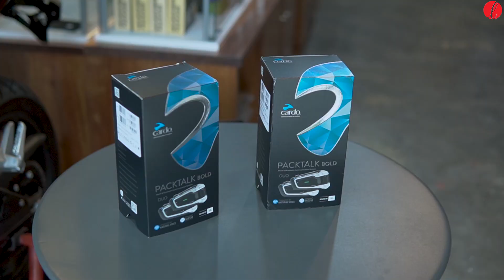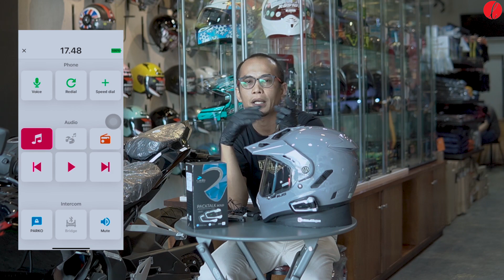CARDO PACKTALK BOLD NGULIK INTERCOM YANG BAKALAN RAME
Features:
- DMC Intercom mode for multi-party intercom calls over a virtual private network ''" with up to 15 riders
-IP67 Waterproof & dustproof
-Bluetooth 4.1
-Conference Mode
-Click-to-Link
-Communication range (line of sight)
-Up to 1 mile/1.6 Km unit-to-unit
-Up to 5 miles/8 Km multi-hop
-Unique roller-wheel interface & control panel for intuitive operation (winter gloves tested)
-Interchangeable hybrid & corded microphones
-Superb audio quality with high-definition replaceable 40mm speakers
-Digital sound processing for audio performance
-Up to 13 hours talk-time / 1 week stand-by
-Advanced voice recognition technology for true hands-free operation
-Multilingual operation & spoken status announcements
-High quality A2DP steaming
-FM radio with RDS & six station built-in presets
-DMC-Dynamic Meshwork Communication (patent pending) technology for large group intercom (at least 10 riders) over a dynamic, auto-adaptive mesh
-Seamless group communication remains unaffected by members leaving or joining the group
-Voice-controlled speed dial
-Voice-control for mobile & intercom calls
-Automatic call transfer from intercom to mobile phone when intercom range is exceeded
-Mobile phone conference call with outside caller and/or intercom partners
-Customizable Hot-Dial number
-GPS instructions, FM radio, MP3 music continues in background during intercom calls
-Rider & passenger can listen to the same stereo music

Untuk ketersediaan barang bisa cek di instagram kami
padang : lettane_ridinggear
bukittinggi : lettane_ridinggear.bkt

Kunjungi store offline kami
padang : JL belakang olo 54aa (seberang bank mandiri belakang olo)
bukittinggi : jl raya jambu air ruko panama petak 4 (samping adira finance jambu air)

Yuk @inoelmotovlog dan @BgNdudMotovlogCSCS ganti intercomnya 🤭